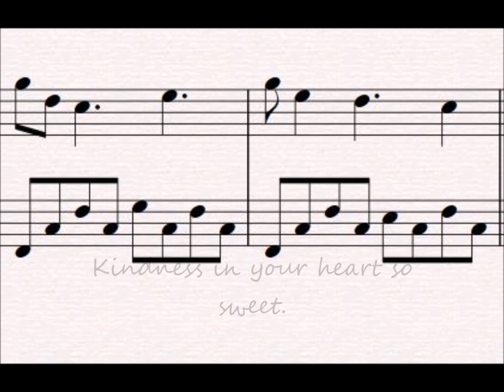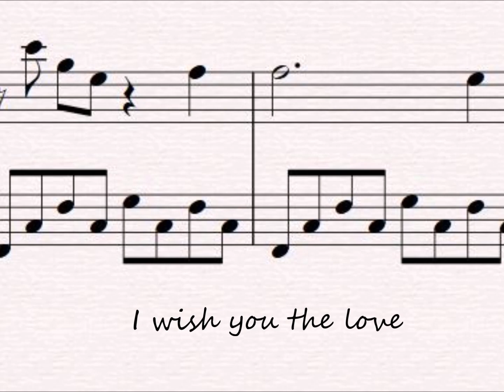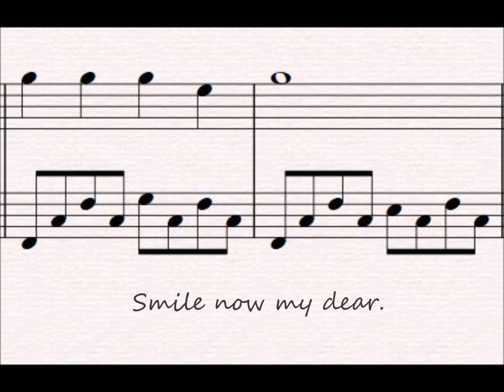Thanksgiving Blessing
Currently reflecting on things I'm grateful for. Although the number of things to include is basically endless, I've been struggling. All of the "good things" are shadowed by the loss of mom and with each day closer to the holidays, it just seems a little more unbearable.
So here's this piece. Originally, it didn't have words, but it felt like a list of all the good things and happiness I hope for you in your life. This is my 'Thanksgiving Blessing' to you, though not just for Thanksgiving.